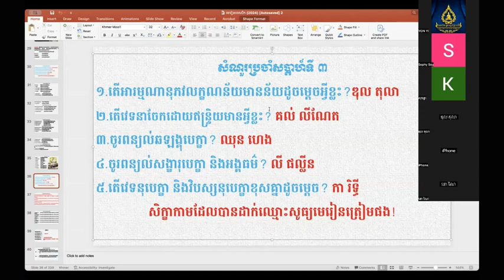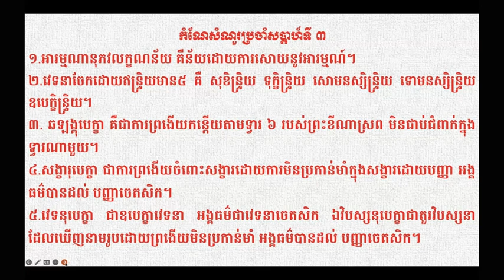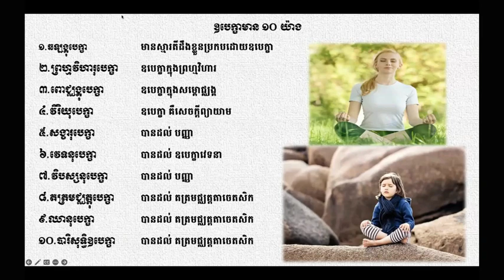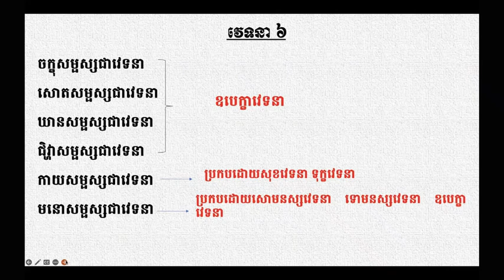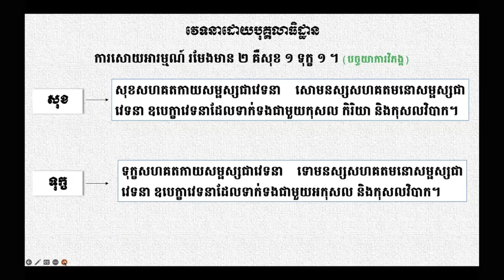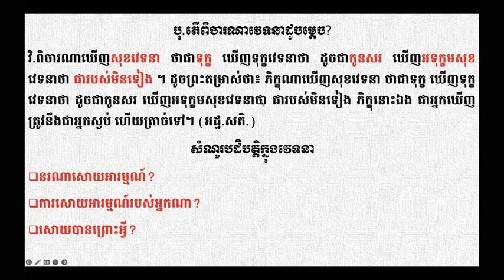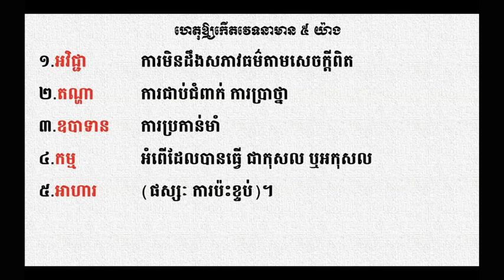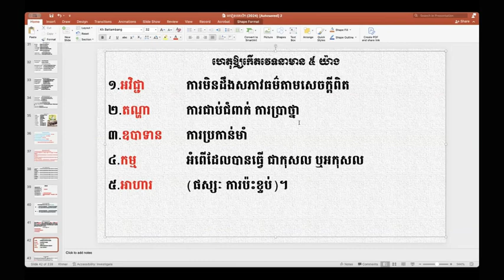០៧ ហេតុនាំឲ្យកើតវេទនាមាន៥យ៉ាង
ឯកសារដែលសិក្សាក្នុងវីដេអូនេះអាចរកបាននៅទីនេះ http

ចិត្តដែលគេហ្វឹកហាត់បានល្អហើយ រមែងនាំសេចក្ដីសុខមកអោយ។

ចិត្តដែលគេគ្រប់គ្រោងបានល្អហើយ រមែងនាំសេចក្ដីសុខមកអោយ។